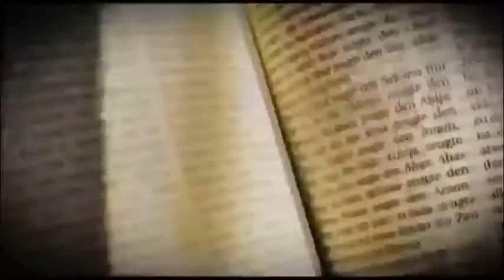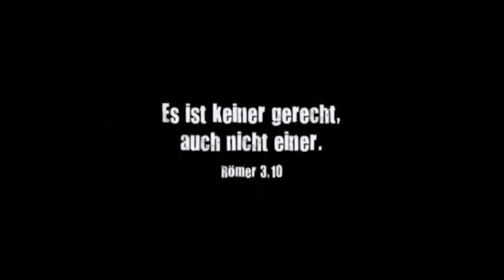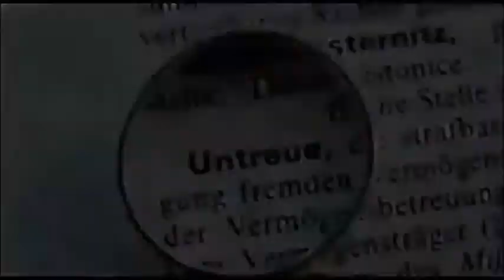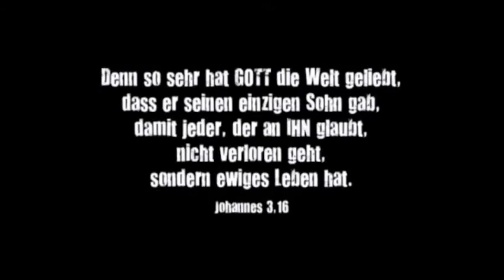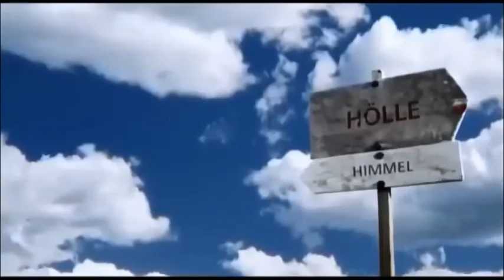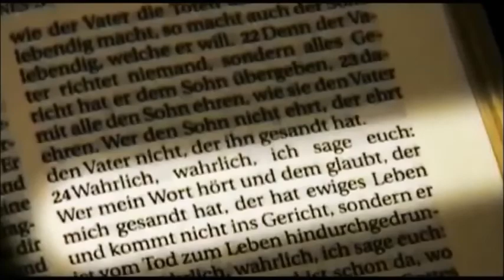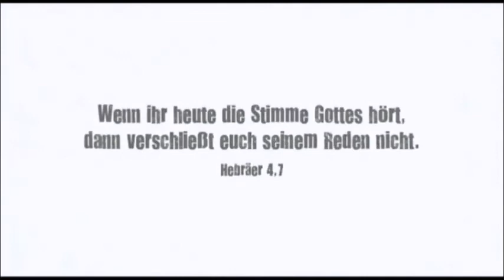12 Minuten, die vielleicht irgendwie lustig sind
Süßen Kätzchen mögen Jesus, also MUSST du Jesus auch lieb haben! FÜHLE ES!!